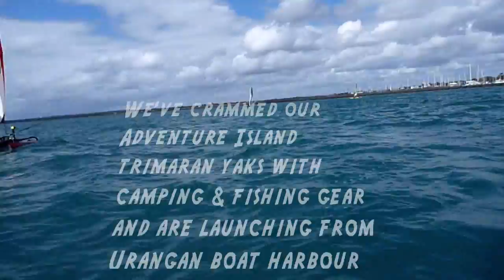war_on_fish_e1_p1.wmv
Yakass 'War on Fish' Kayak Fishing Show
Day 1 & 2 Fraser Island yak fishing & sailing expedition.
Golden Trevally & Spotty Mackerel caught from Hobie Adventure Island trimarans